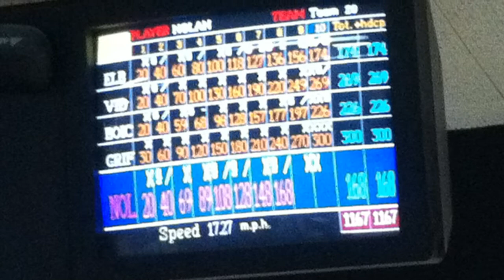Don Griffin - 300 Game Bowl Haven Lanes 3-15-2011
Don Griffin managed to shoot 300 and 805 when the Masters League made their stop at Bowl Haven Lanes, in Alton, IL.  He was using a Storm Virtual Gravity Nano.